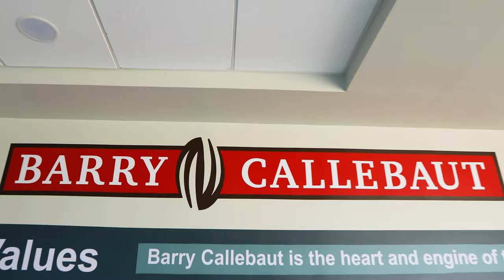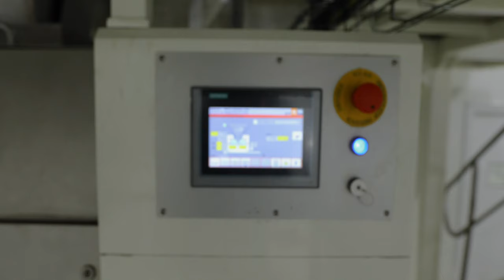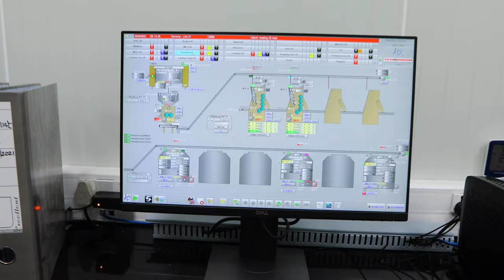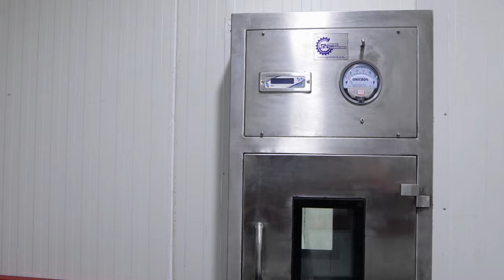Barry Callebaut_Industrial Video